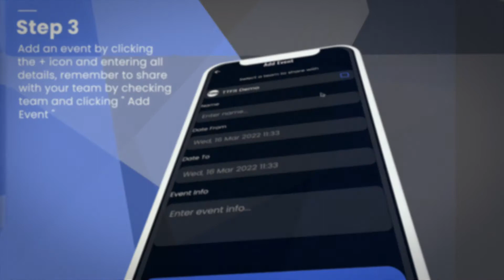TTFit Table Tennis App Tutorial : Events Calendar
We have created a simple and easy to follow tutorial on creating, editing and using our events calendar effectively.